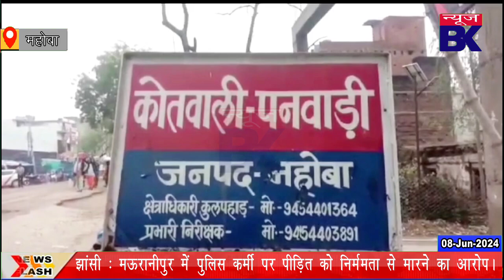यूपी में सीटें जीतने के बाद सपाई गुण्डों के बढ़े हौंसले, भाजपा नेता पर जानलेवा हमला!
Report : अशोक वर्मा